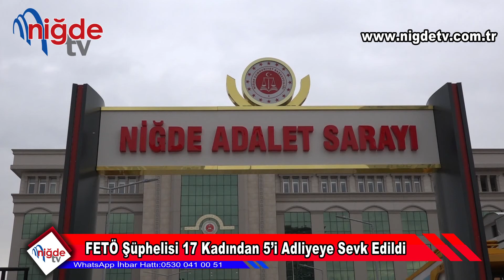FETÖ Şüphelisi 17 Kadından 5’i Adliyeye Sevk Edildi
Niğde merkezli 7 ilde FETÖ'nün "mahrem yapılanmasına" yönelik operasyonda gözaltına alınan 17 kadın şüpheliden 5'i adliyeye sevk edildi.
Niğde Cumhuriyet Başsavcılığınca yürütülen soruşturma kapsamında gözaltına alınan 17 şüpheli kadından  5'inin emniyetteki işlemlerinin tamamlanmasının ardından şüpheliler adliyeye sevk  edildi.